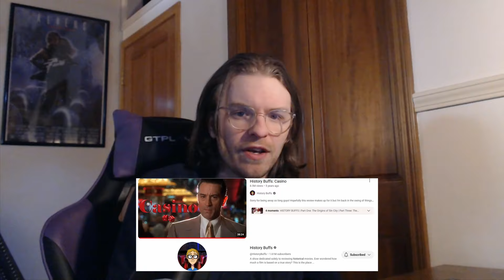Casino: Goodfellas' Spiritual Successor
Random Movie Reviews - Casino

Skip Intro - 0:24